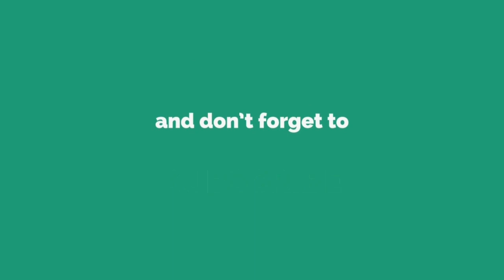Keith Thurman Training For Manny Pacquiao Pt. 2 6/25/19